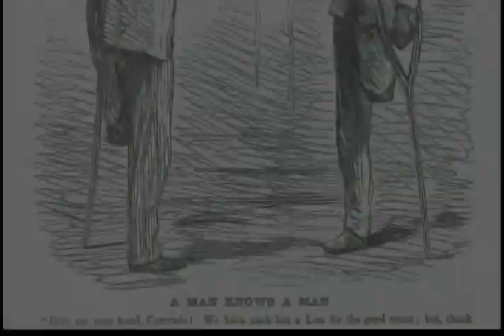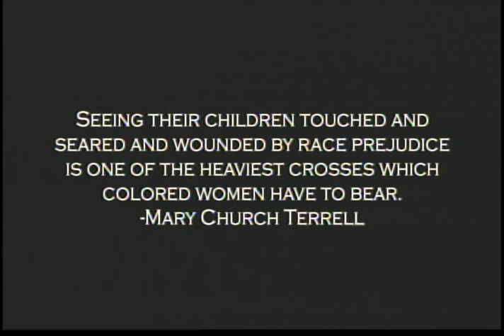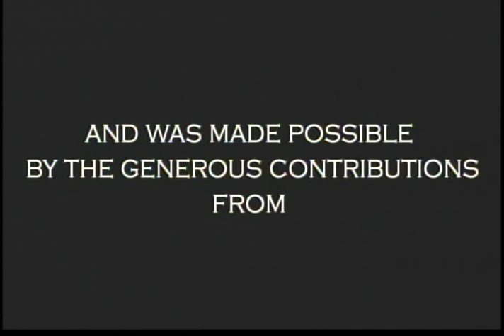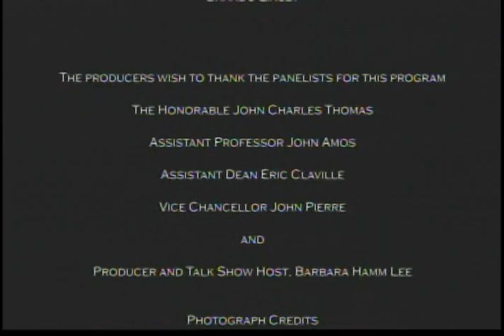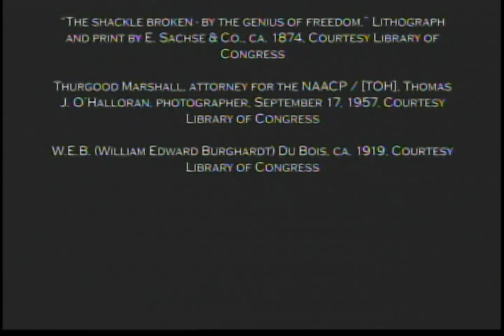1619 The Making of America Roundtable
Legal experts and scholars participate in a panel discussion about the history of civil rights, beginning in 1619 with the establishment of the first legislative body created by the London Company (later called the House of Burgesses).

The experts put the passage of this important legislation into a broader context, including the recent debates about individual civil liberties.

The legal experts include The Honorable John Charles Thomas, Retired Justice of the Supreme Court of Virginia and Senior Partner with Hunton & Williams, John Pierre, Vice Chancellor and Professor of Law at Southern University Law Center, Amos Jones, Assistant Professor of Law at Norman Adrian Wiggins School of Law, Campbell University, and Eric Claville, Assistant Dean at Hampton University.